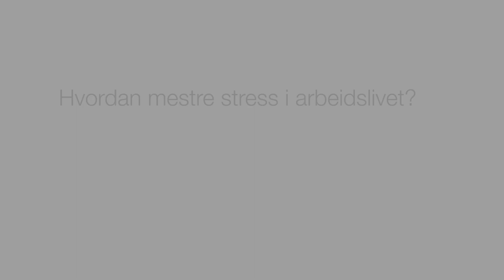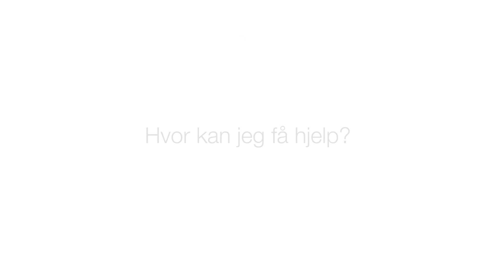Hvordan mestre stress i arbeidslivet? Psykolog Tove Helene Edvardsen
Hvordan mestre stress i arbeidslivet? Hva kan jeg gjøre selv, hva kan jeg forvente av arbeidsgiver? Psykolog Tove Helene Edvardsen forteller.